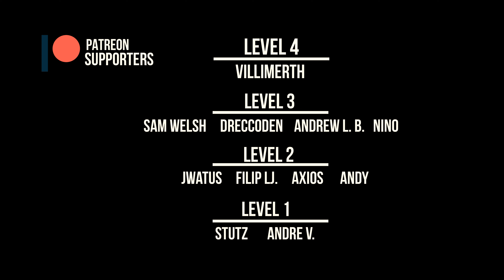I Played Chivalry 2 For The First Time in 2022!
Chivalry 2 is fun!

GFuel AD: 0:00
Playing Chivalry 2 For The First Time in 2022: 0:12

LastKnownMeal, 2022.